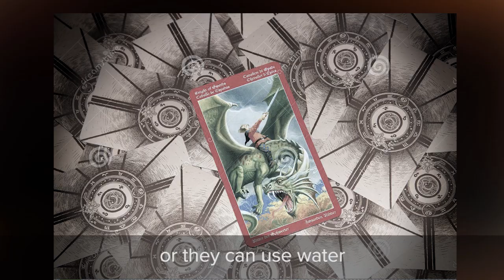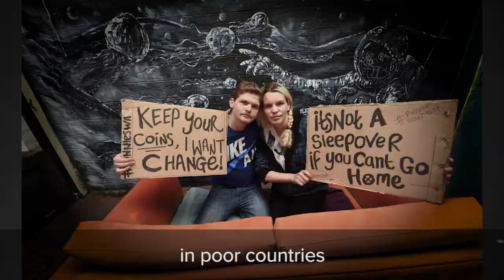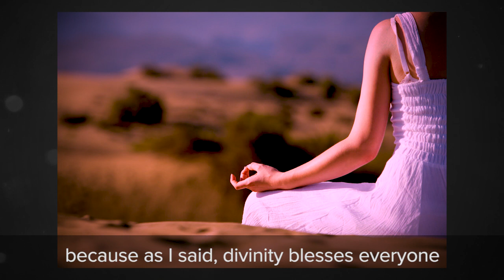Psychics, fortune tellers and how to change your luck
Have you ever consulted a psychic, medium, fortune teller, tarot card reader or soothsayer? Have you ever been told that you have bad luck, bad fortune, and that you are stuck with your fate? Have you ever wondered if these predictions are accurate and if there is anything you can do to improve your lot?

In this video, H.E. Tsem Rinpoche clearly explains what it means to be lucky/unlucky, and what you can do to change your luck, fortune, fate and positively turn your life around.